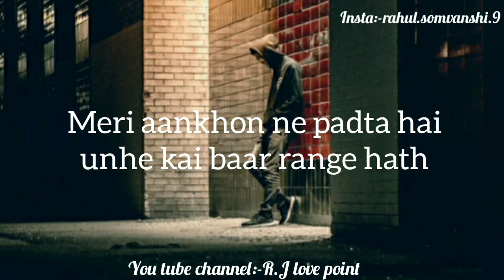yaad hai do din ki mohabbat 💔😢lsad status leart broken Statusl sad shayari status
yaad hai do din ki mohabbat 💔😢lsad status l

heart broken Statusl sad shayari status